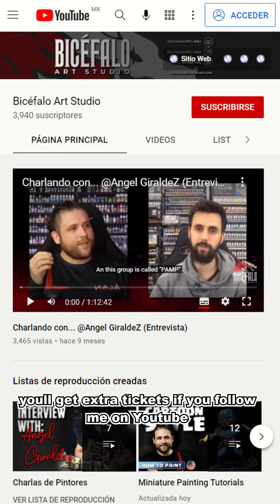How to paint Thanos - Marvel Legends - Final Part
Hoy pintaremos el rostro de Thanos de Marvel Legends.